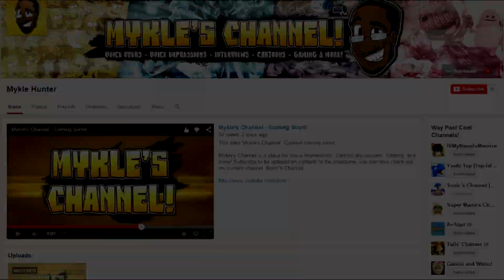NEW Channel Announcement! - Mykle's Channel!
THE Channel for EVERYTHING video games. Reviews, impressions, previews, live streams, full game playthroughs, everything under the 1up-Island sun. If you need your retro, classic and next gen gaming fix, we're it.